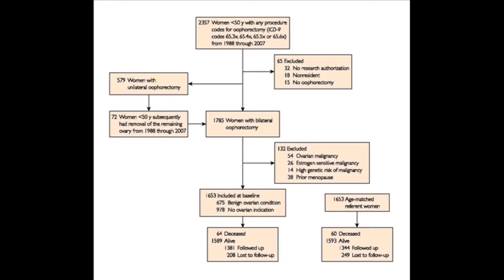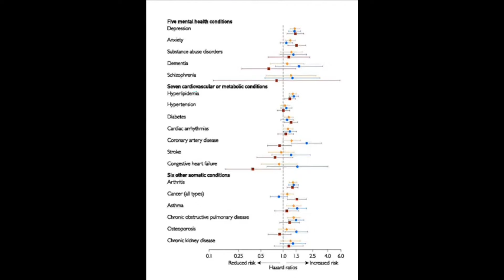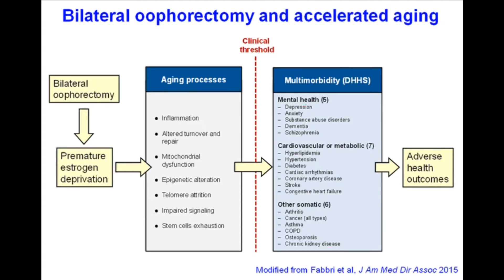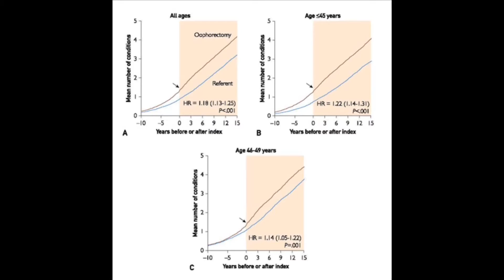Accumulation of Multimorbidity After Bilateral Oophorectomy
Dr. Walter Rocca, a Professor of Epidemiology and Neurology at Mayo Clinic in Rochester, MN, presents results of his study appearing in the November 2016 issue of Mayo Clinic Proceedings, which revealed significant risk of increased morbidity from multiple conditions for women who had bilateral oophorectomy.